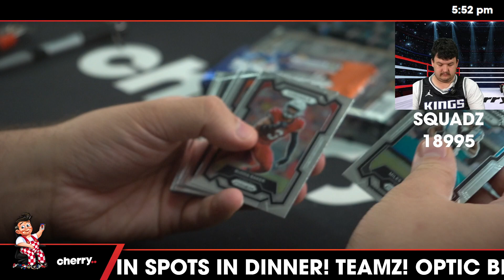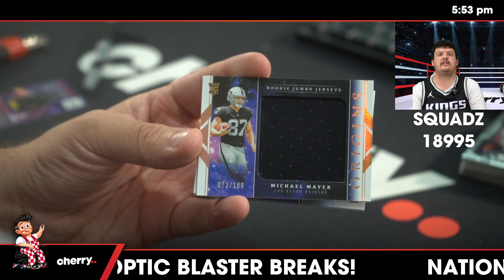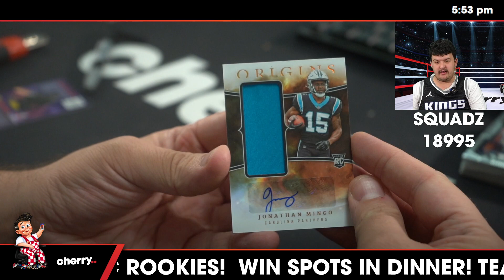Squadz - Daily NFL Team Based Break #18995 - Jan 24 (5pm)